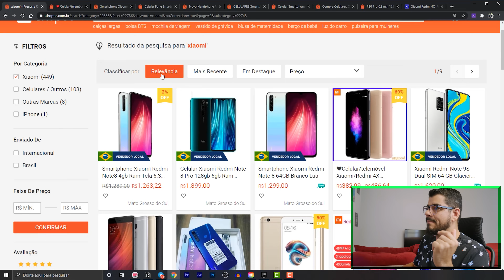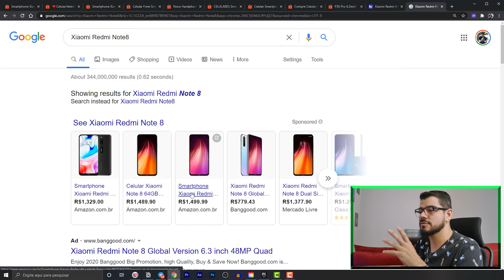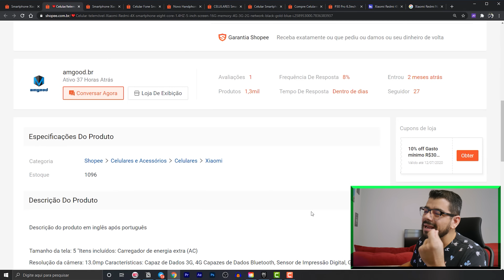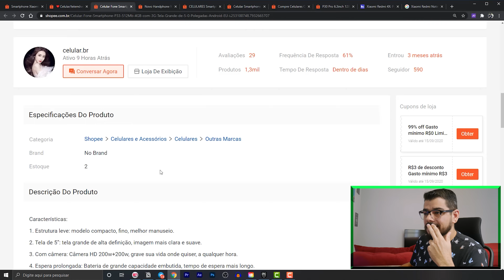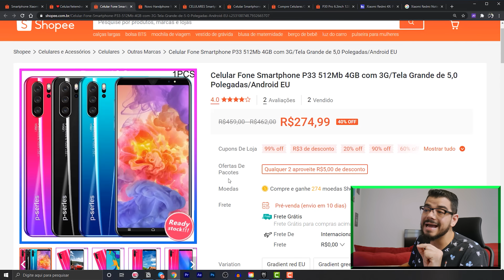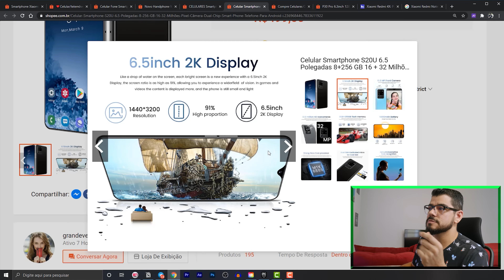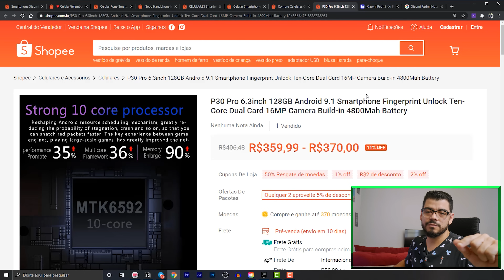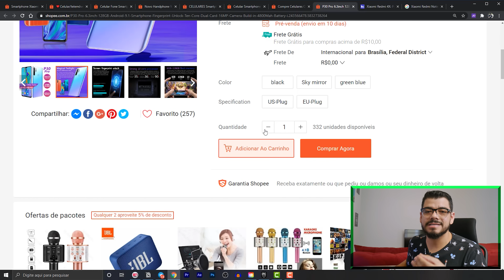COMPRAR CELULAR NA SHOPEE? É UMA BOA IDEIA?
Nós recebemos muitos comentários sobre os celulares baratos que tem na Shopee. Será que é uma boa ideia comprar celular nesta loja?Neste vídeo chamamos atenção para alguns pontos que podem te ajudar.